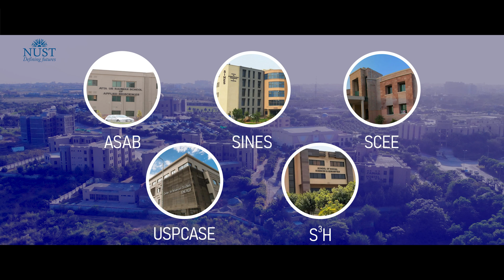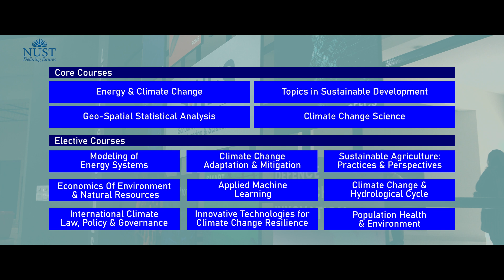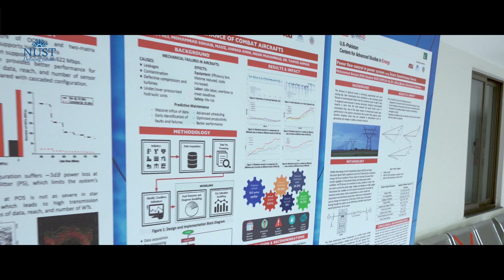Climate Change & Sustainable Development - SINES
PG admissions are open at the NUST School of Interdisciplinary Engineering and Sciences (SINES) at the NUST Islamabad campus. SINES along with 5 NUST schools is offering PG programmes in Climate change & sustainability. This is a joint collaboration between the NUST School of Interdisciplinary Engineering & Sciences (SINES), the NUST School of Social Sciences & Humanities (S3H). NUST School of Civil & Environmental Engineering (SCEE), NUST Atta-ur-Rahman School of Applied Biosciences (ASAB), U.S. Pakistan Centre for Advanced Studies in Energy (USPCAS-E).

Interested candidates may apply at nust.edu.pk/admissions
We're also offering multiple scholarships, you may see the details